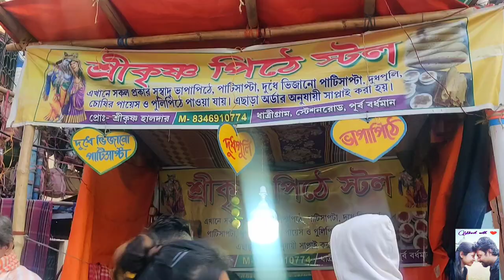Mulajore kali bari shyamnagar || syamnagar kali bari tour || poush mela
Hello guys,

                        During the rule of Raja Krishnachandra Roy of Krishnanagar, the king gave the village called 'Mulajore' along with a title of Roy Gunakar to his court poet Bharatchandra Ray. In memory of Bharat Chandra Roy Gunakar there is an old and historic library named Bharat Chandra Library, established in 1906.[11] It is situated close to the railway station.

Relatives of Rabindranath Tagore had set up Mulajor Kalibari at Shyamnagar in North 24 Parganas and it is unknown to many people. The temple beside Hooghly River is very eye soothing. One of the priests said the temple was constructed on 31 Baishakh in 1219 Bengali year around 200 years ago beside Hooghly River even before Dakhineswar Kali temple was set up by Rani Rashmoni Devi. Six priests are engaged for offering puja to goddess Kali and one of the temple priests said. "No dedicated book had been written on this temple and gradually history is fading away but we know relatives of Rabindranath Tagore constructed this temple.

I HOPE THIS HISTORY WILL HELP YOU TO KNOW BRIEFLY ABOUT THIS TEMPLE and why it's so famous till date.

Thanks,
MISRIT WITH LOVE